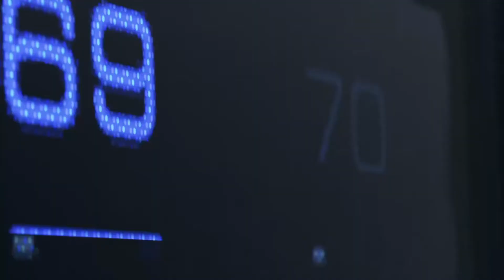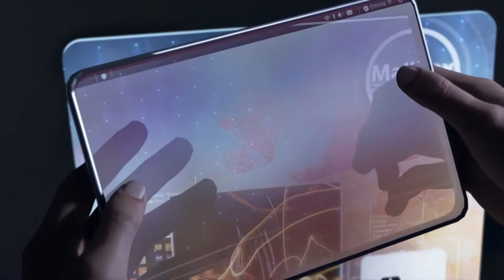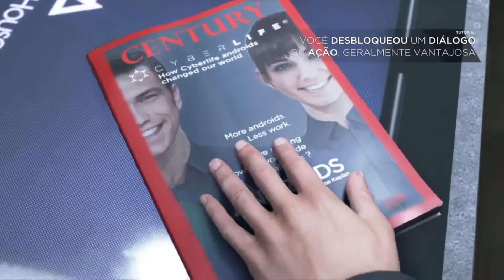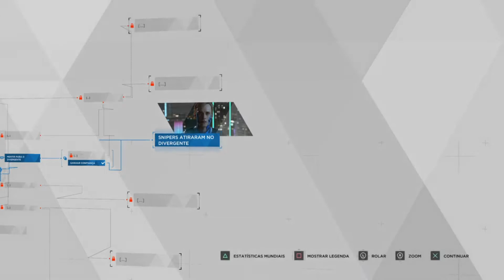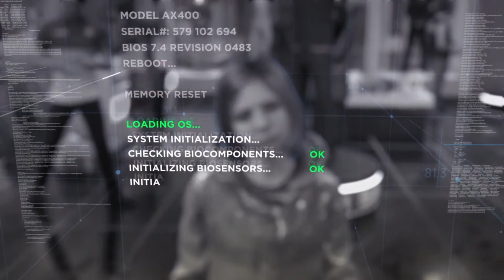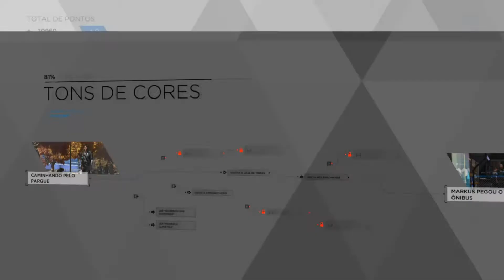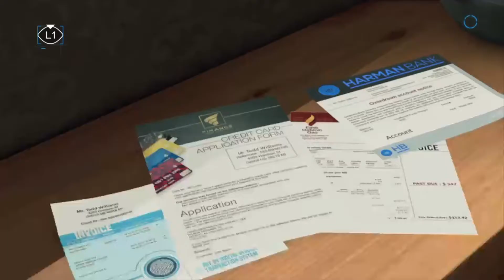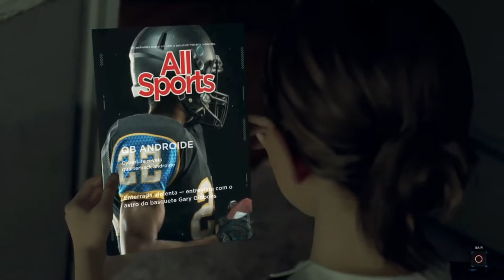DETROID BECOME HUMAN A SERIE (NOVOS HORIZONTES #1)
FALA MEUS AMIGOS MUITISSIMO OBRIGADO POR ASSISTIREM ESSE VIDEO, SEGUE ABAIXO O LINK DA PAGINA DA UP GAMES, E SÓ INFORMAR O CODIGO: AMIGODOVINAS PARA COMPRAR QUALQUER GAME COM DESCONTO ESPECIAL!
LOJA UP GAMES:
INSTAGRAM Up GAMES:
LINK DA ARTE NA ESTAMPA(ONDE GANHEI AS CANECAS) CASA UMA SAI A 25 REAIS

SEJA UM INSCRITO E FIQUE POR DENTRO DE NOVIDADES, ASSISTA LIVES E GAMEPLAYS! OPINE TAMBÉM NO NOSSO CANAL.

MEUS VIDEOS GAMES:

PLAYSTATION 4
XBOX ONE
PLAYSTATION 3
NINTENDO WII
NINTENDO 3DS
NINTENDO DS
PSP(PLAYSTATION PORTATIL)